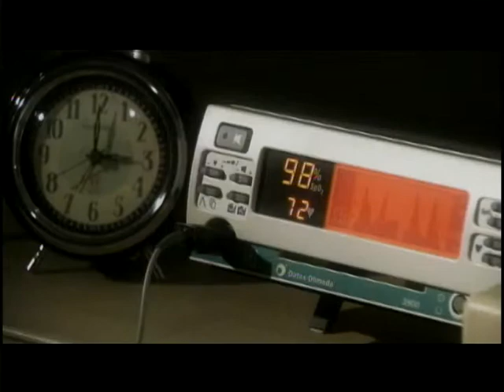AlejandraMelissaDemo.dv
Melissa Alejandra's acting demo reel